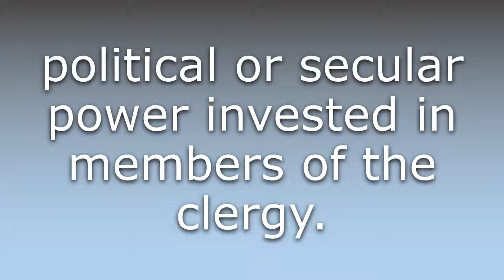What does Clericalism mean?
What does Clericalism mean in English? Learn the meaning of Clericalism.